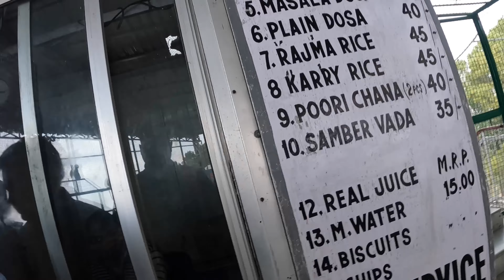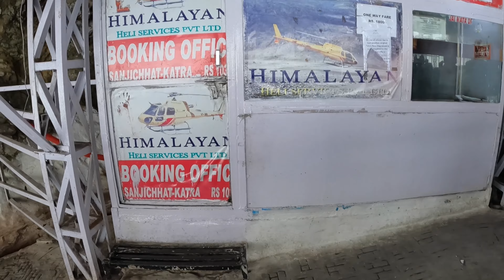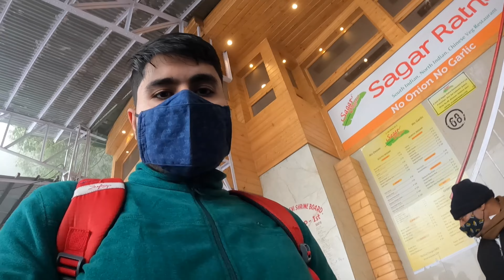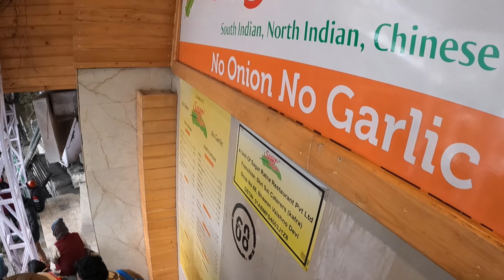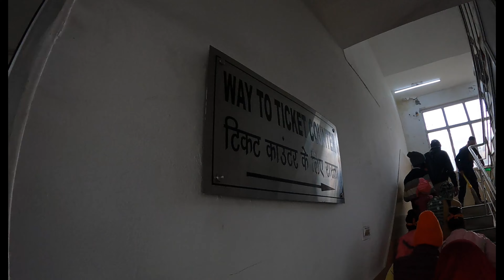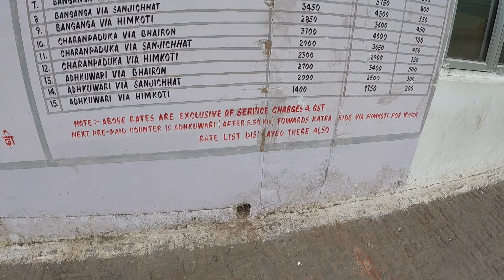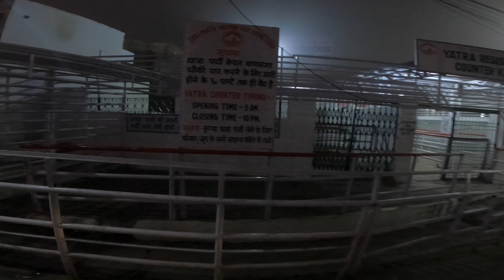MATA VAISHNO DEVI YATRA latest Video Today || ARDHKUWARI TO BHAWAN PART 2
IN this video i will show you the complete process  of mata vaishnodevi yatra from ardhkuwari to bhawan and bhairon baba.

NEPAL-